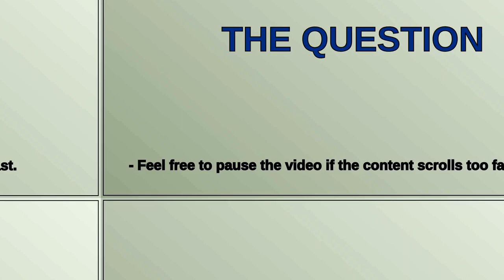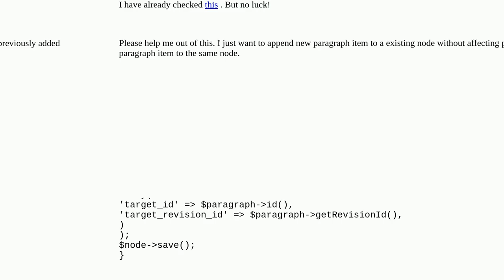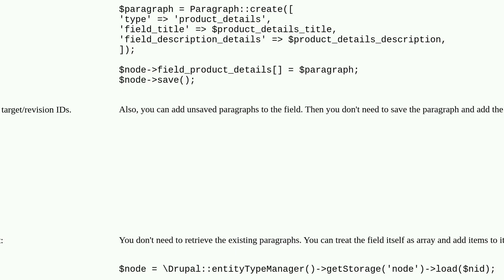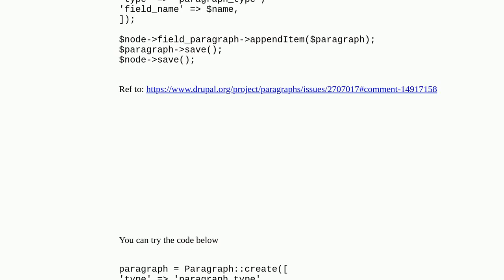Append new paragraph item to existing node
A special thanks goes out to the community

  paragraphs nodes